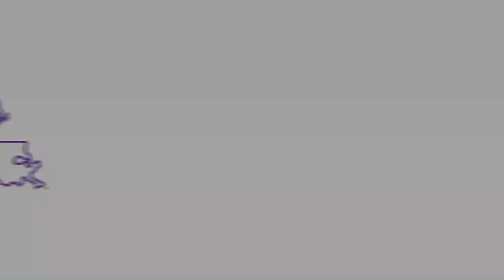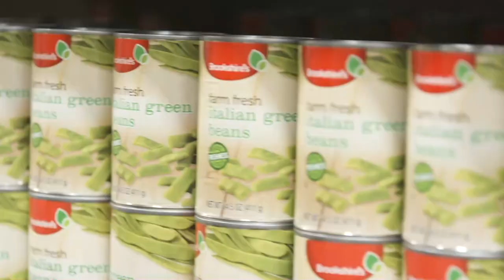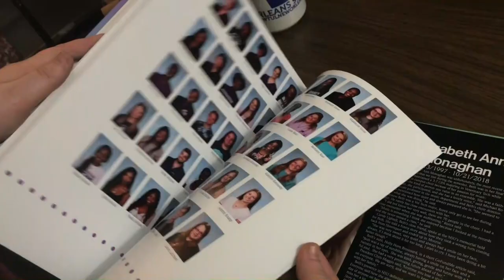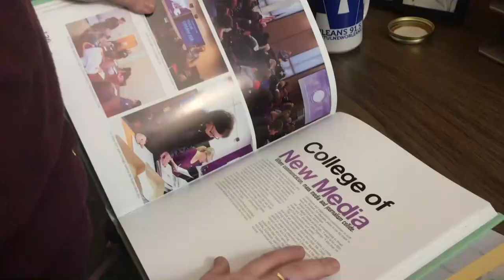Lady Demons vs Champion Christian - 1st Half - 1/11/22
Produced by NSU TV Sports